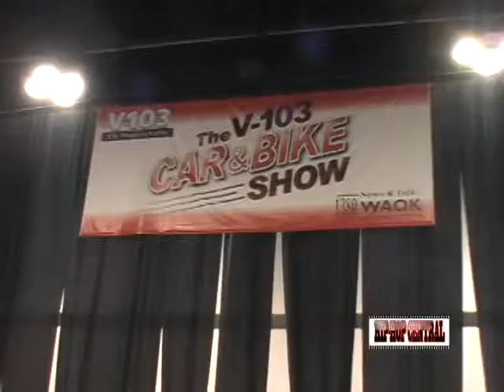Hiphop Centraltv CAR & BIKE show V-103 Atl.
Car and Bike in the ATL. hosted by Greg Street